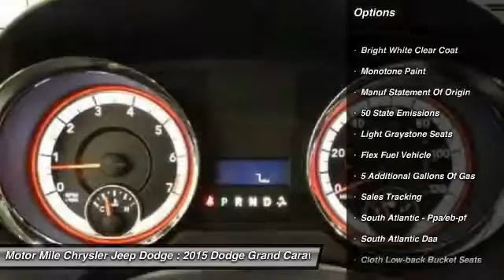2015 Dodge Grand Caravan Christiansburg VA DC150184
2015 Dodge Grand Caravan MP

Third Row Seat, Dual Zone A/C, Fourth Passenger Door, Head Airbag, TRANSMISSION: 6-SPEED AUTOMATIC 62TE, QUICK ORDER PACKAGE 29D AVP, CD Player, iPod/MP3 Input. American Value Pkg trim, Bright White Clear Coat exterior. SEE MORE! KEY FEATURES INCLUDE Third Row Seat, Flex Fuel, iPod/MP3 Input, CD Player, Dual Zone A/C, Fourth Passenger Door. Rear Spoiler, MP3 Player, Third Passenger Door, Keyless Entry, Steering Wheel Controls. OPTION PACKAGES QUICK ORDER PACKAGE 29D AVP Engine: 3.6L V6 24V VVT FlexFuel, Transmission: 6-Speed Automatic 62TE, TRANSMISSION: 6-SPEED AUTOMATIC 62TE (STD). VISIT US TODAY At Shelor Motor Mile we have a price and payment to fit any budget. Our big selection means even bigger savings! Need extra spending money? Shelor wants your vehicle, and we're paying top dollar! At Shelor, we understand that sometimes bad things happen to good people. That's why we finance your future, not your past. Plus, we own the finance company! Price does not include tax, DMV fees or $499 processing fee. Any equipment listed above is how the vehicle came new from the factory, please confirm prior to purchase. Please confirm the accuracy of the included equipment by calling us prior to purchase.